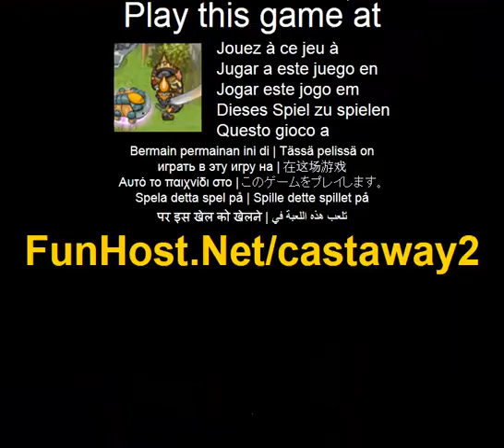Castaway 2 - Videospiel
Castaway 2 nimmt das sehr beliebte, preisgekronte Castaway Spiel auf eine ganz neue Ebene! Auf einer geheimnisvollen Insel gestrandet, obliegt es Ihnen, einen Weg zu finden, aus. Begeben Sie sich auf eine Reise, die Sie durch die riesigen Terrains und einzigartige Umgebungen, AbschlieSsen von Quests und riesige Bosse kampfen fuhrt. Haustiere, wie sie kampfen an Ihrer Seite, die mit ihren einzigartigen Fahigkeiten und Fertigkeiten zu trainieren. Entdecken Sie und Entsperren Sie seltene Gegenstande und Ausrustung, mit dem neue crafting-System. Das Spiel - Www - Facebook - Twitter - YouTube